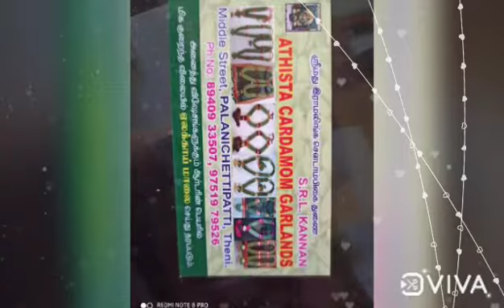அரசியல்வாதிகளை அசத்தும் கல்யாண வைபவங்களுக்கும் திருவிழாக்களுக்கும் cardamom garland s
NEW MODEL CARDAMOM GARLANDS !!!
Company name: Athista cardamom garland..
Preferred for : Marriage , all sorts of  functions, Meetings , honouring people , Devotional for god statues .
Delivered all over india . 300 plus models available .
Height and design : Can be customised in numbers according to requirement .
Delivery Within Tamilnadu : 2 days , Rest of India : 5 to 7 days
Comes with nice and  tightly packed boxes
Type of elachi / cardamom used : Grade A